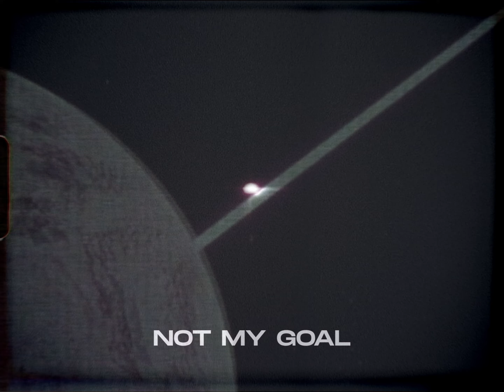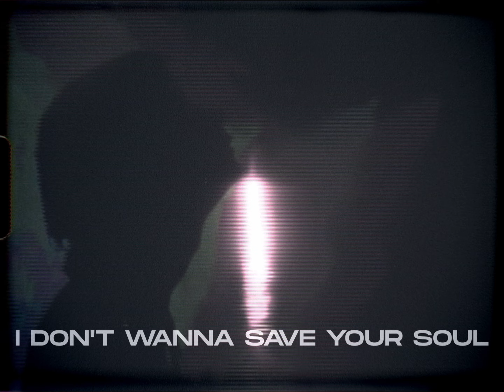KJÜMMO • THE UNIVERSE IS ROCK 'N' ROLL FEAT. DANKO JONES (LYRIC VIDEO)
The second single from the album THE UNIVERSE IS ROCK 'N' ROLL  coming to your planet May 10th 2024
Our mothership was forced against our will to take a detour from what you humans call "streaming platforms". You can find the single on Bandcamp.

A SMART KID
A DRUMKIT
SEVEN CANS OF DIET COKE
A LITTLE LAMB
A POWER AMP

A HOLIDAY
A SHARP BASS
LOUISVILLE IN OHIO
GRILLED CHEESE
BRIGHT TEETH

NOT MY GOAL
I DON'T WANNA SAVE YOUR SOUL
THE UNIVERSE IS ROCK 'N' ROLL

A BLACK HAT
A WOOD BAT
YOUR FAVORITE TV SHOW
A NEW GUITAR
A LOST CAR

A DEEP WELL
A BOMBSHELL
STAY PUFT MARSHMALLOW MAN
STRIPTEASE
A DRINK, PLEASE